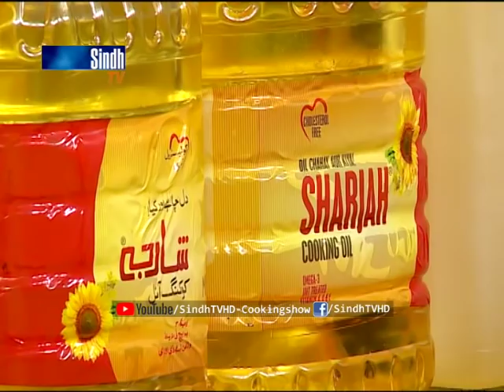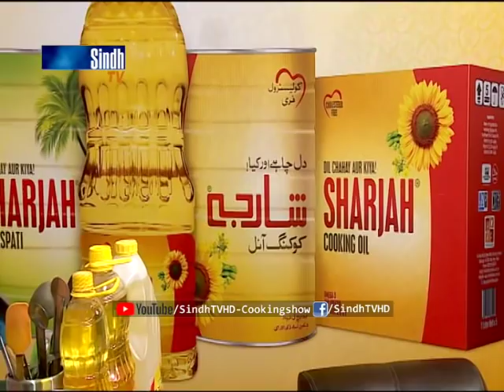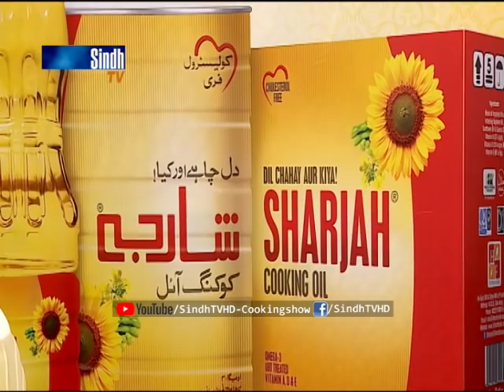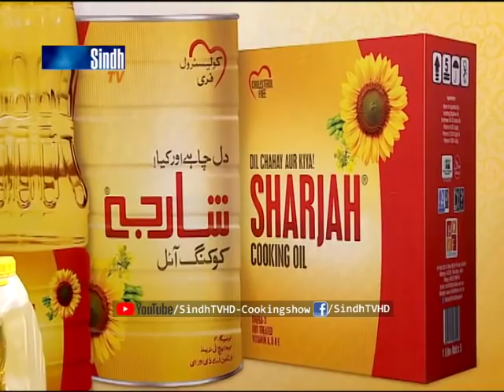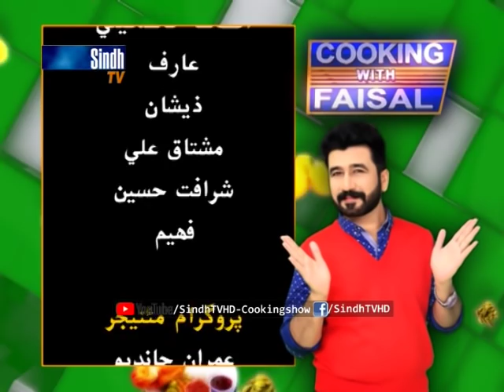Arabian Rice | Strawberry Ice Cream | SindhTVHD Cooking Show | Cooking with faisal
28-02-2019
Recipes
Arabian Rice | Strawberry Ice Cream

white handi
kunna
beef
mutton
vegetables
vegetables handi
BBQ
Sindhi Recipes

سنڌي کاڌا
سنڌي طعام
سنڌي ڀاڄيون
سنڌي ماني